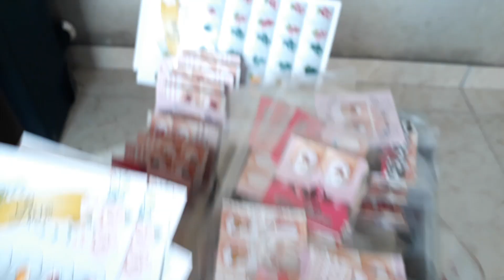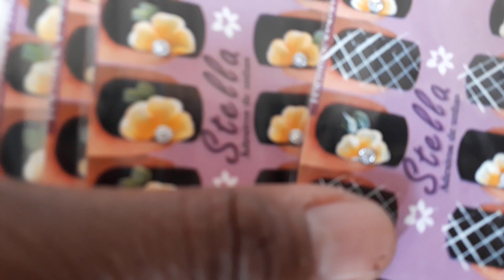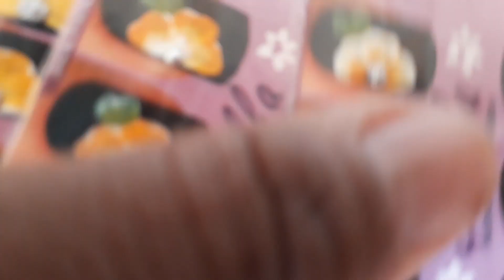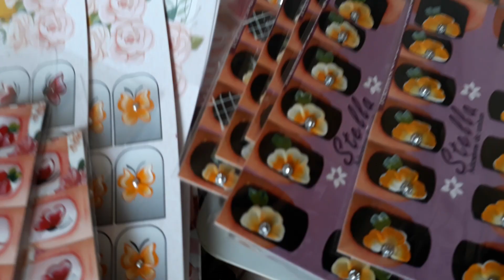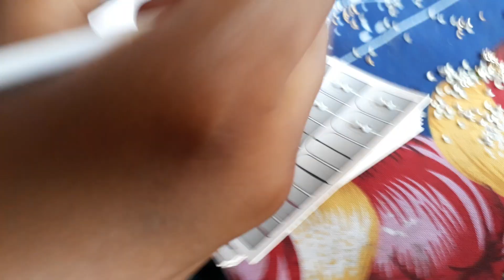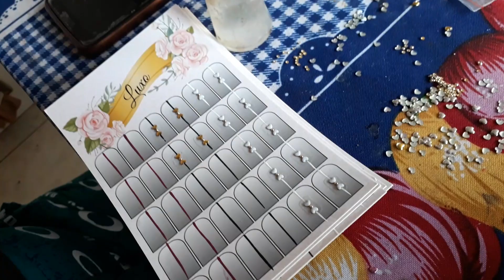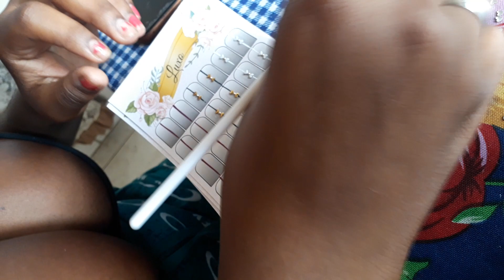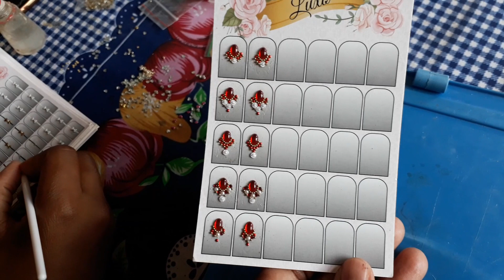M3M _ 1950 cartelaskkk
Um dia chego lá

para quem quer prontas entregas  é  só pedir!!!